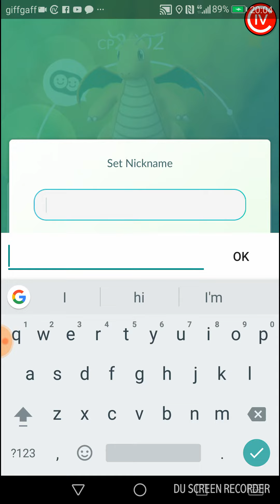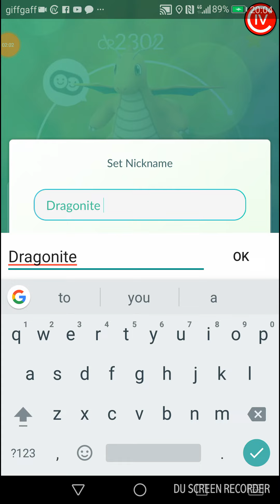Pokémon Go. 100% Dragonair evolving.....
100% Dragonite evolved & power up 🙃